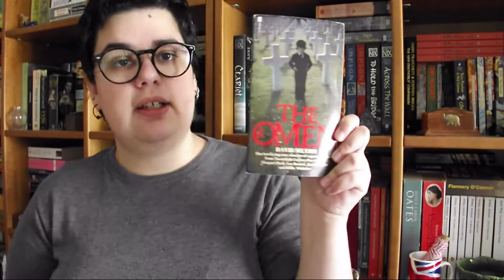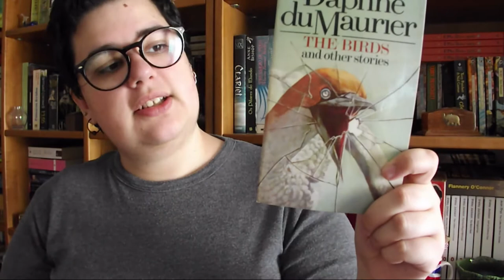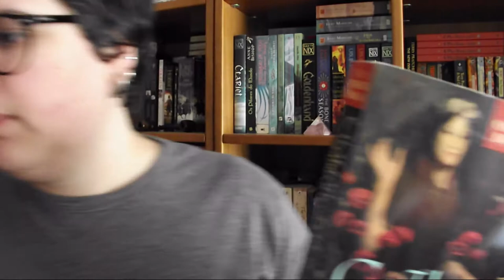Book Haul | Julho 2017 - Parte 2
Segundo Book Haul do mês de Julho! Preferem unboxing e book hauls mais pequenos ou um vídeo mais longo com tudo?

📚 Livros mencionados!
- The Omen de David Seltzer
- The Mammoth Book of Haunted House Stories de Peter Haining
- The Oxford Book of Gothic Tales de Chris Baldick
- The Birds and Other Stories de Daphne du Maurier
- The Blackstone Chronicles de John Saul
- The Sandman de Lars Kepler